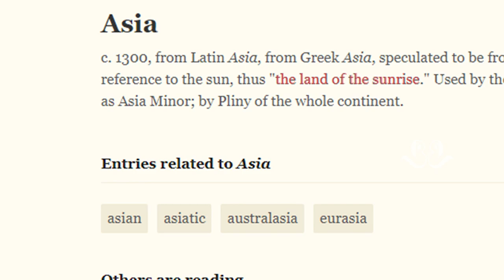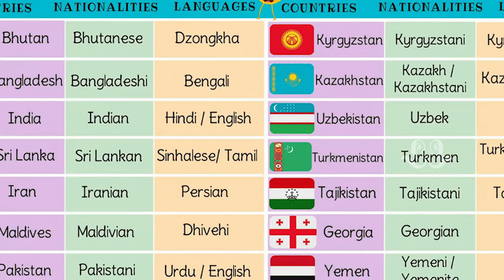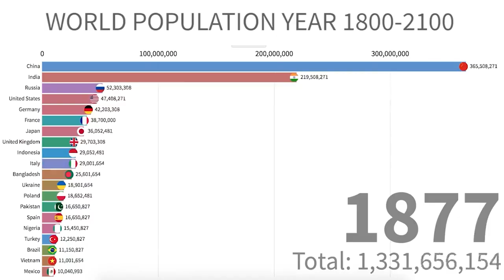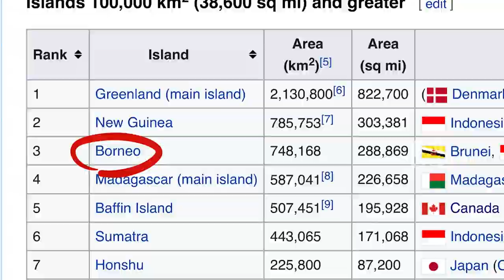Geographical & static facts of Asia | Tamil | B2B Sisters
This video is all about Worlds largest continent and it's basic geographical facts & static info...

To know more interesting facts

keep supporting us with your likes & shares

THANKS TO ALL FAMILY &  FRIENDS FOR THE GREAT SUPPORT!!!